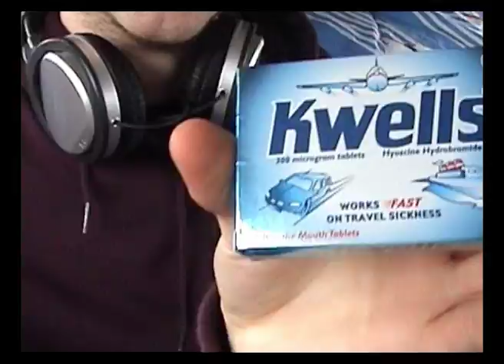this is Hitcher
Over two weekends in march, a melodic-prog metal band, Hitcher, went on tour. This is the first leg of that tour.

Originaly a university project.

Featuring: Inches from the mainland